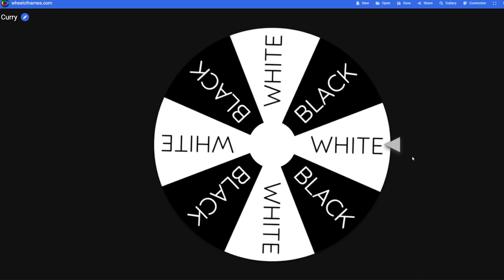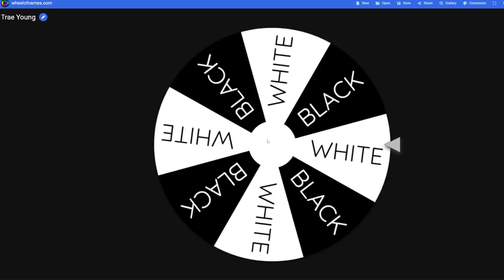Best Blacks vs Best Whites NBA All Star Game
Mavs in 7